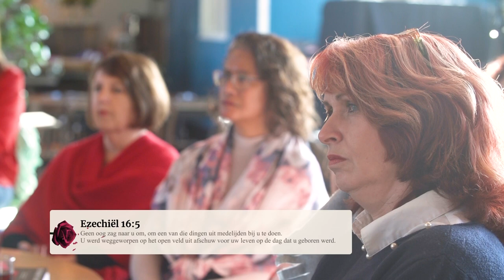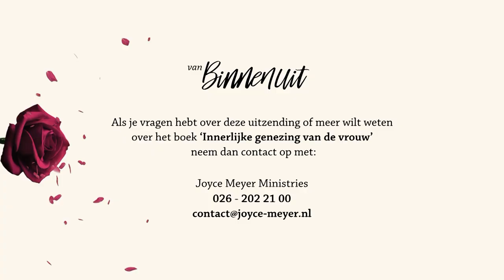6 - LAAT GODS LIEFDE TOE 🙏❤️🌟 Innerlijke genezing met Joyce Meyer & Esther Vorsterman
🌟 Laat deze waarheid tot je doordringen: Gods liefde voor jou is onvoorwaardelijk en eindeloos! ❤️ Je hoeft niets te doen om Zijn liefde te verdienen - het is een kostbaar geschenk dat enkel door geloof ontvangen kan worden. 🎁 Laat me je overtuigen van deze onmetelijke genade terwijl we samen ontdekken hoe je Gods liefde volledig kunt omarmen! 🙏 Mis deze belangrijke boodschap niet - klik nu om te zien hoe je Gods liefde kunt ervaren in al zijn volheid!  🌈

00:00 Thema van vandaag: Laat Gods liefde toe
16:22 Getuigenis van Nell
26:28 Romeinen 8,37